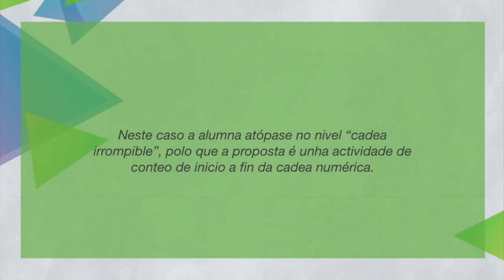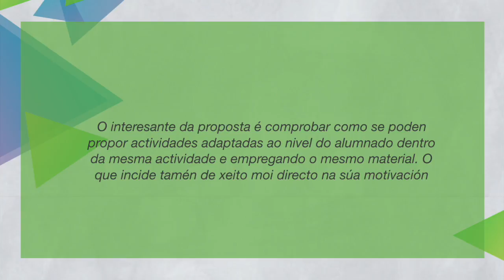Niveis da cadea numérica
Vídeo sobre: niveis da cadea numérica